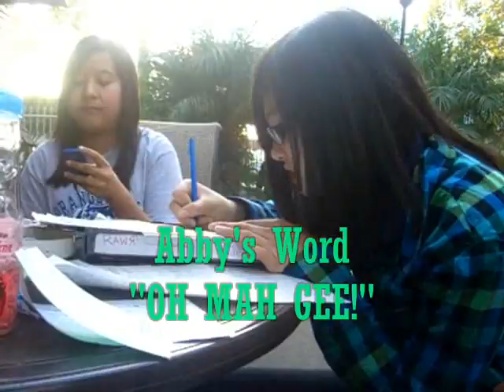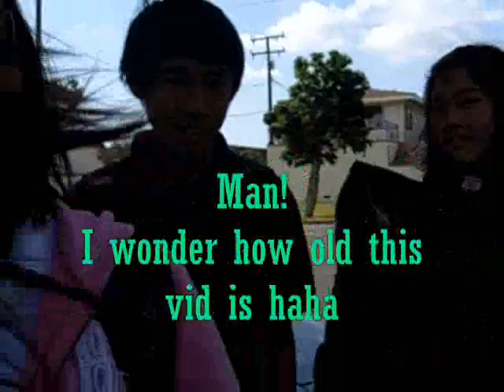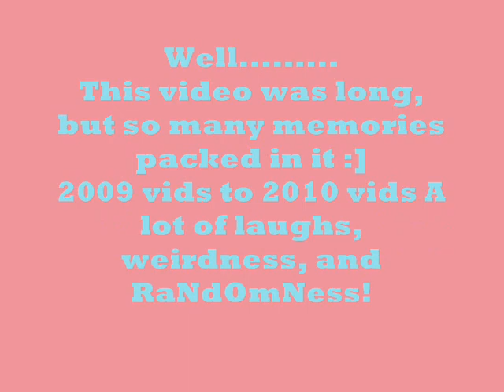RaNdOm 2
He-Yo!
A video wasn't made in like HOW LONG??!!
and Kim's movie maker was acting up.
So she had all these videos in her computer.
and once again she figured that it should be put together and be made into a PART TWO of RaNdOm!
Sure it's very long, but when ur watching it, u'll barely know how long it takes.
We love our friends and hope to be with them forever ♥
hahaha WARNING!
We are all major dorks xD